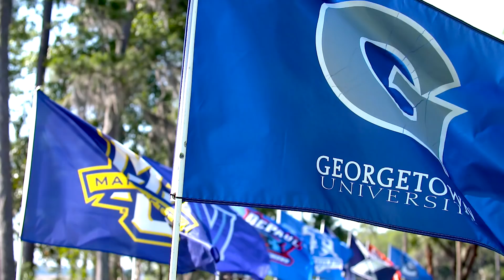2018 BIG EAST Men's Golf Championship Recap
After losing its lead early in the final round, Georgetown rallied in the final holes to edge Marquette by three strokes and win the BIG EAST Men's Golf Championship Presented by Jeep at the Callawassie Golf Club. The title is the second in three years for the Hoyas.